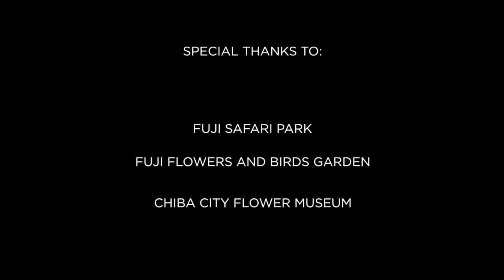Shooting Wild with Kenko Tele Converters. Animals, Flowers, airplanes.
Tele converter is not just an optical attachment - it is a convenient and budget-saving tool to make your photos more expressive and powerful.